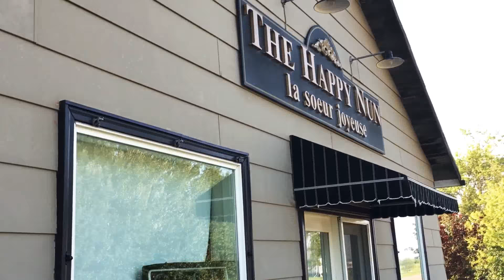Day 206 Snow Drop